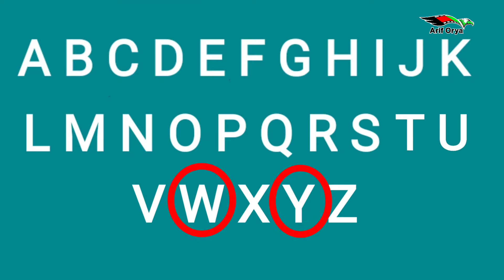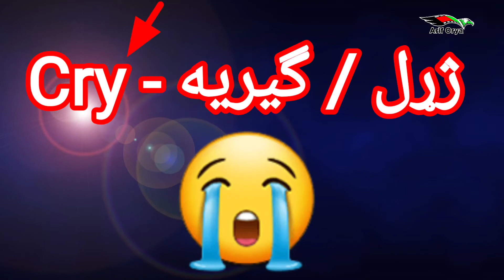What are Semi Vowels? Lesson #30 || نيمه اواز لرونکي حروف کوم دي؟